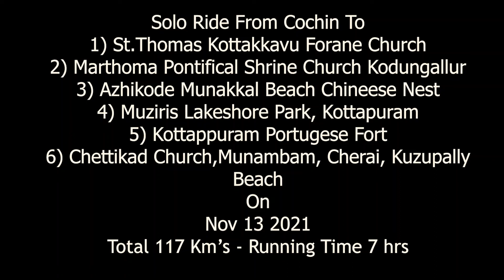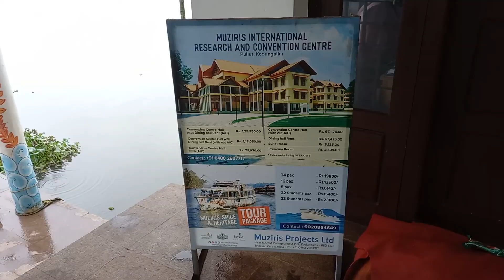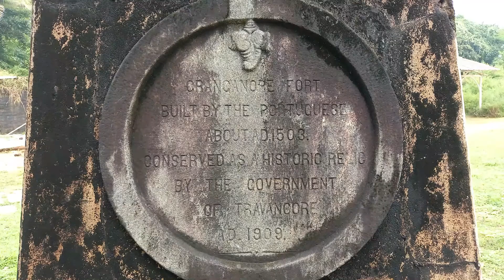Solo Ride From Cochin To Kodungallur on Nov 13 2021. Total 117 Km.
Chendamangalam Jewish Synagogue
About St.Thomas Kottakkavu Forane Church
St.Antony's shrine chettikkad
About Marthoma Pontifical Shrine
Kottappuram Portuguese Fort
Muziris Lakeshore Park, Kottapuram.
Azhikode Munakkal Beach
Munambam Beach
Cherai Beach

1)Chendamangalam Jewish Synagogue
The Chendamangalam Jewish Synagogue is one of the eight Jewish synagogues built in Kerala and is believed that it was constructed in 1614 AD.All the eight synagogues have similar traditional architectural features like the central bimah of brass or silver metal on a concrete or stone base,
an ark on the western wall, a balcony above the eastern entry, a women's gallery behind the balcony etc.

2)About St. Thomas Kottakkavu Forane Church
Kottakkavu Mar Thoma Syro-Malabar Pilgrim Church, North Paravur is a Syro-Malabar church established in 52 AD by St. Thomas (Mar Thoma shleeha),one of the twelve apostles of Jesus Christ. It is the first church in India and is called an Apostolic Church credited
to the Apostolate of St. Thomas who preached and also started conversion of people to Syriac Christianity here. It is one of the Ezharappallikal (seven churches) that he established in India; the other six churches were established at Kodungalloor, Kokkamangalam, Palayoor, Kollam, Niranam, and Nilackal.

3)St.Antony's Shrine Chettikkad
Chettikkad St.Antony's Shrine known as "PADUA OF EAST" with three sacred relics of St.Antony including tongue of the Saint, is one of the most prominent pilgrim centre of Christians in central Kerala also for the visitors around the globe.Shrine is situated near to Kochi and Kodungallur which is part of historic Musiris.Maliankara, known as 'Cradle of Kerala Christians', is near to the shrine.A 'miracle well' is prominent attraction in the shrine. According to the natives, being a coastal region this is the only well with clear and pure water in the area while all other wells are affected with seawater.Lot of global travelers and pilgrims are visiting the shrine to embrace the holiness of the land.

4)Marthoma Pontifical Shrine
Today's ride had a special purpose of visiting two churches  founded by St. Thomas, one of the disciples of Jesus Christ.He landed at Musiris (Kodungallur ) port by ship on 21 st November in 52 AD and it is also believed to be the origin of Christianity in India.St.Thomas the Apostle landed at Musuris (now Kodungallur) and it is believed that the origin of Christianity in India is here.
The Marthoma Pontifical Shrine, Azhikode Jetty is situated at the place where St. Thomas the Apostle landed in India and the Holy Relic of the Apostle is kept here which will be exposed for veneration daily.

5)Kottappuram Fort
Kottappuram Fort, also known as Crangannoor (Kodungallur) Fort was built by the Portuguese in 1523 and was named after Thomas the apostle.It was later enlarged in 1565. It is located at a strategic location on the entrance of the Periyar River before it joins the Arabian Sea. Therefore, from the fort, it was easy to control the ships and boats passing to Kodungallur through this river. The fort was constructed under the supervision of Pedro Álvares Cabral[7] and was under the command of Urbano Fialho Ferreira after the completion.

In 1663 Dutch Army conquered the Fort after much struggle.[8] In 1662 The Dutch besieged land and sea and began to build a tunnel near the fort. But they could not hold their own against the artillery of the Portuguese. The Dutch demanded a truce, but Fialho who was holding the fort, intensified the attack.

6)Muziris Lakeshore Park, Kottapuram.
This park is located at a distance of 1 km from nh 17. Kodungallur town is located at a distance of 4 km.neatly maintained .beautiful park for friends and family.

8)Azhikode Munakkal Beach
You can see backwaters, Chinese fishing nets, pine forest, sunset view and kite flying, sand bikes, childrens park, toilet, shops, parking options are available.Very calm , quiet and natural and the village people are very polite.

The Azhikode munakkal beach is one of the best beach for to be relaxing.And it's a good place for to see the sunrise and sunset.